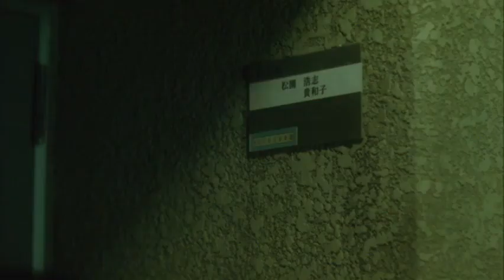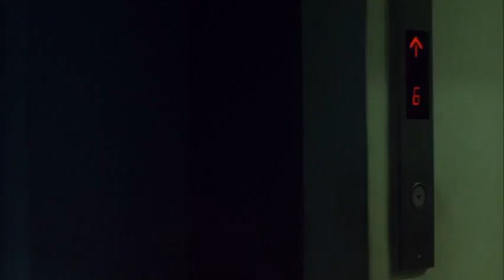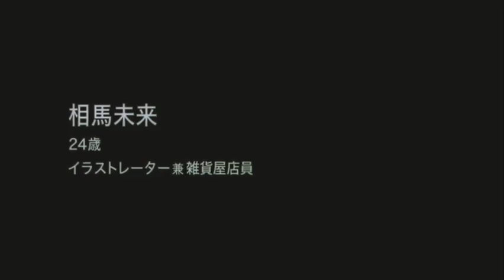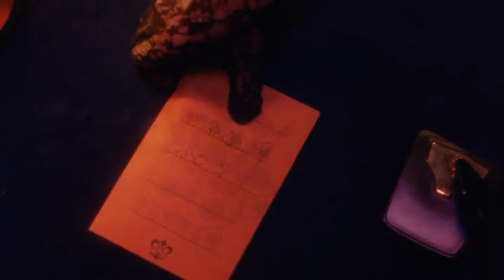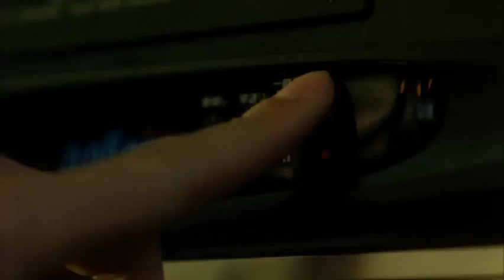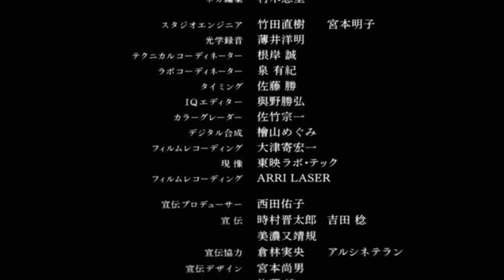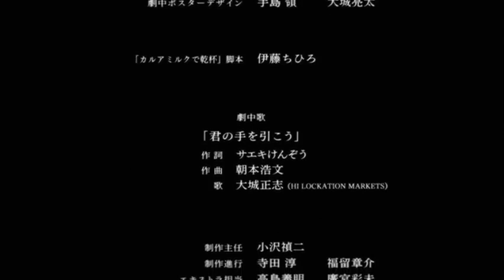パレード/ Parade (2009) Yukisada Isao 藤原竜也 [ w/ Eng subs]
Four easygoing twenty-somethings live together in an apartment like 'illegal aliens'. Not long after, a fifth—a somewhat enigmatic 18-year old boy who works the nights as a male prostitute—joins in. Things start to unravel soon...

A welcome return for Isao Yukisada to non-mainstream fare after almost a decade. Based on the novel of the same name by Shuichi Yoshida.

Starring Fujiwara Tatsuya, Nose Karina, Kanjiya Shihori, Hayashi Kento, Nakamura Yuri, Koide Keisuke, Win Morisaki.

Direction: Isao Yukisada
Screenplay : Isao Yukisada
Cinematgoraphy: Jun Fukumoto

Cast:
Tatsuya Fujiwara
Karina Nose
Shihori Kanjiya
Kento Hayashi
Keisuke Koide
Yuri Nakamura
Maho Nonami
Win Morisaki

映画会社勤務の直輝（藤原竜也）、イラストレーター志望の未来（香里奈）、フリーターの琴美（貫地谷しほり）、大学生の良介（小出恵介）たちは、2LDKマンションで共同生活を送っていた。それぞれが不安や焦燥感を抱えながら、怠惰な共同生活を続けていたが、男娼のサトル（林遣都）が現われたことで変化が起こり始め……。

表面的な人間関係で満足しながら、都内のマンションで共同生活を送る若者たちの日々を描く青春群像ドラマ。吉田修一による第15回山本周五郎賞受賞作の原作を基に、『世界の中心で、愛をさけぶ』『遠くの空に消えた』の行定勲監督が映像化した。『DEATH NOTE デスノート』シリーズの藤原竜也が主演を務めるほか、香里奈、貫地谷しほり、林遣都、小出恵介ら旬の若手実力派が集結。現代の若者の内面を鋭く切り取る、行定監督の確かな演出力が光る。
~~ (cinematoday.jp)

監督：行定勲

キャスト：
藤原竜也
香里奈
貫地谷しほり
林遣都
中村ゆり
竹財輝之助
小出恵介
野波麻帆

** (林遣都と中村ゆりが出会った映画だしね)